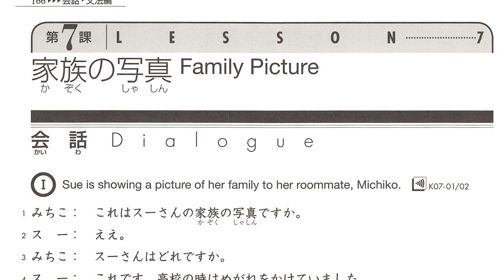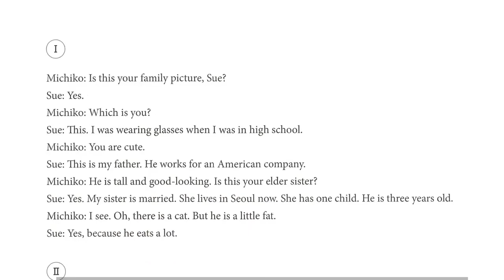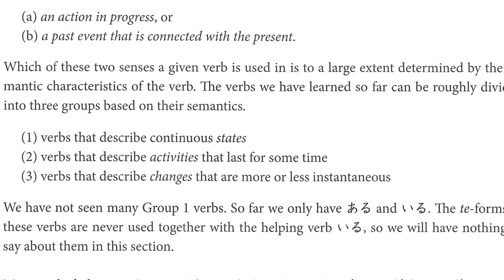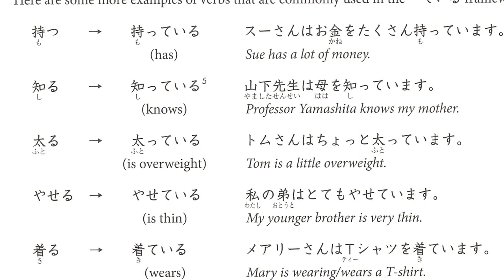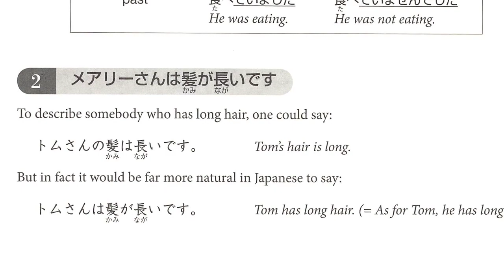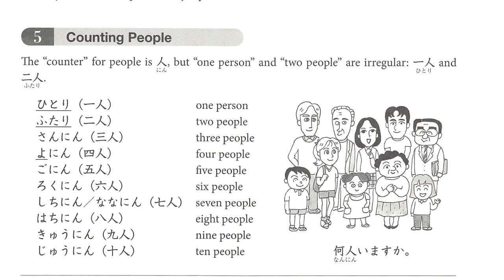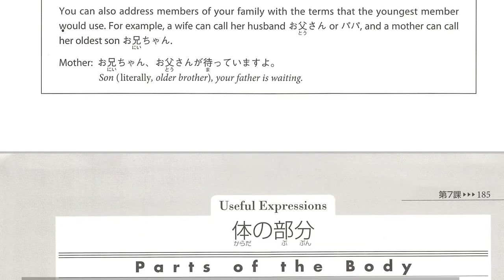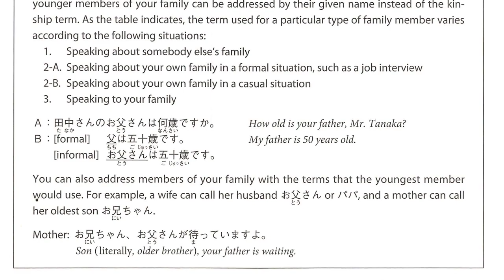Genki textbook lesson 7 Family picture conversation, vocabulary and Grammar